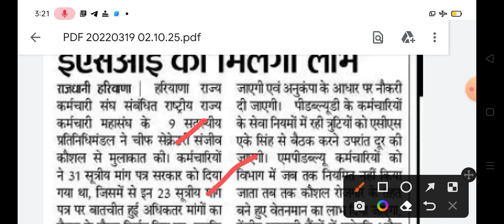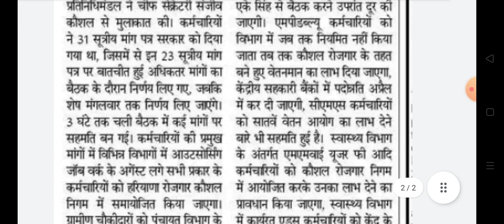हरियाणा कच्चे कर्मचारी बड़ी खबर || Haryana kache karamchri latest news 2022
Haryana kache karamchri news today 2022,Haryana gramin chokidar latest news today 2022,Haryana tiyubal operatear karamchri news

Haryana kosal rojgar Nigam latest update today
haryana gramin safai karamchri news today
Haryana kache karamchri bharti haryana kousal rojgar Nigam 2022
Haryana all Depertment kache karamchri latest update
Haryana outsourcing employees adjust haryana kosal rojgar Nigam
Haryana news today
Haryana outsourcing employees latest update today 2022
Haryana employees news